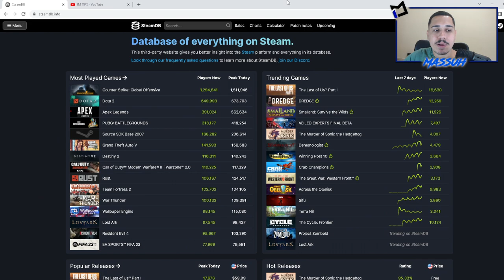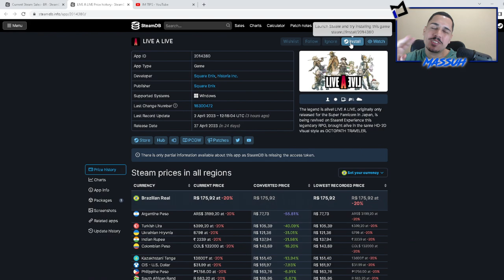NÃO COMPRE JOGOS NA STEAM SEM ANTES VER ESSE VÍDEO!!!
Olá! No vídeo de hoje, vamos falar sobre os preços dos jogos na plataforma de jogos digitais Steam.

A Steam é uma das plataformas mais populares para jogos digitais, e oferece milhares de jogos de todos os gêneros e preços. Ao navegar na loja da Steam, você pode encontrar jogos que variam de alguns reais até preços mais elevados.

Mas, como são definidos esses preços? A resposta é: depende. Os preços dos jogos na Steam são definidos pelos desenvolvedores dos jogos, e a Valve, a empresa por trás da Steam, leva uma porcentagem dos lucros.

Os desenvolvedores geralmente definem o preço de seus jogos com base em vários fatores, como o custo de desenvolvimento, a popularidade do jogo, a demanda do mercado e a concorrência com outros jogos semelhantes. Alguns jogos também oferecem pacotes de expansão ou edições especiais, que podem ter preços diferentes.

Além disso, a Steam também realiza promoções frequentes, como as famosas "Steam Sales", onde os jogos podem ter descontos significativos. Essas promoções geralmente acontecem durante feriados ou épocas especiais do ano, como a Black Friday ou o Natal.

É importante lembrar que, mesmo que um jogo tenha um preço elevado, nem sempre significa que é melhor do que jogos mais baratos. Cada jogo é único e tem suas próprias características e qualidades.

Em resumo, os preços dos jogos na Steam são definidos pelos desenvolvedores, levando em consideração diversos fatores. E a plataforma oferece oportunidades para economizar, como descontos e promoções especiais.

- IM TUTORIAIS & DICAS É UM CANAL PARA PESSOAS APRENDEREM E TIRAREM DUVIDAS SOBRE SEUS PROCESSOS DIÁRIOS, SEM MUITA ENROLAÇÃO E DIRETAMENTE AO ASSUNTO!

Processador: I5 9600K
Placa de Video: GTX 1050 TI
Memoria RAM : 16GB DE RAM 2666 mhz
Placa Mãe: GIGABYTE H310M S2P 2.0
SSD: 240GB KINGSTON
HDD: 1TB
MICROFONE: HIPER X SOLOCAST
WEB CAM: LOGITECH C920
TECLADO: TECLADO MECANICO REDDRAGON MITRA K551-1 RGB
MOUSE: RED DRAGONSTORM ELITE
HEADSET: SHARKOON SKILLER SGH2

00:46 INTRODUÇÃO
00:47 GAMEPLAY